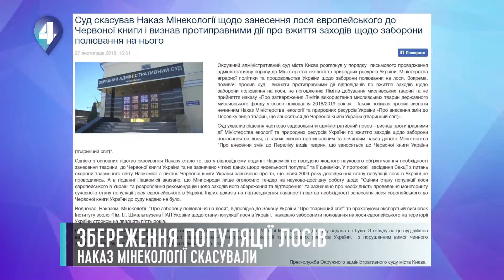ЗБЕРЕЖЕННЯ ПОПУЛЯЦІЇ ЛОСІВ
Окружний адмінсуд Києва викреслив лося з Червоної книги і дозволив на нього полювати. За це рішення мисливці боролися рік. Мовляв, тварин забагато і вони винищують ліси. Міністерство екології це заперечує. А зоозахисники подали апеляцію.  До якого часу сохатий може вільно гуляти лісами – дізнавалася Карина Калитовська.